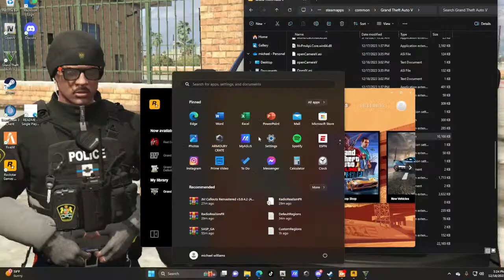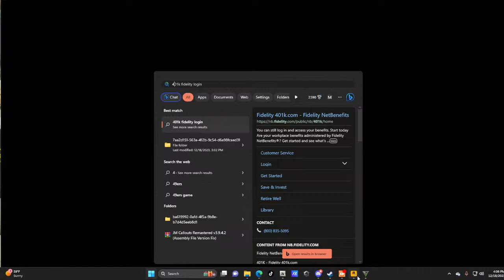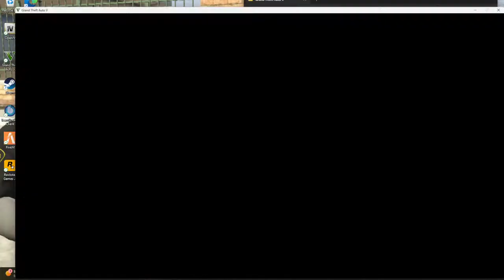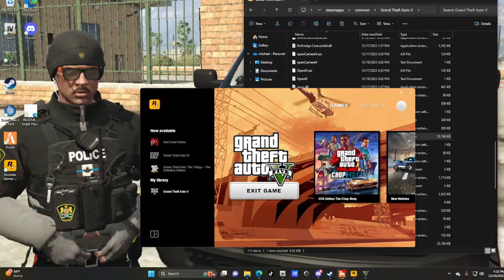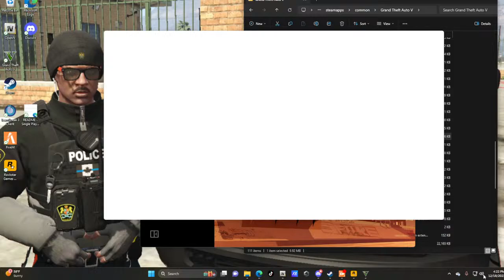Playing LSPDFR GTA5 (HIGHWAY PATROL MONDAY) AS GA STATE PATROL||TROOPER257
THIS IS MY NEWER AN IMPOVED LSPDFR.I HAVE UPDATED EVERYTHING!!
HOPE YOU ALL ENJOY THIS LIVE STREAM OF ME PLAYING AS GSP TROOPER MONDAY!!